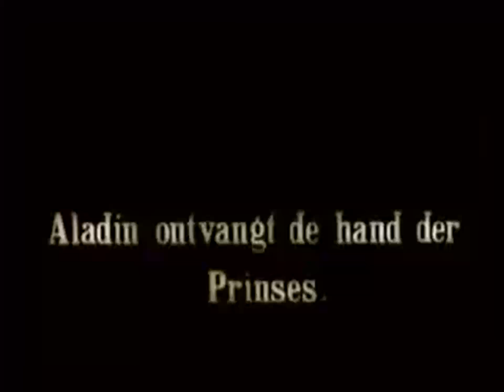Aladin ou la lampe merveilleuse 1906 - Silent Short Film - Albert Capellani/Segundo de Chomón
Aladin ou la lampe merveilleuse 1906 Aladino y la lámpara maravillosa - Silent Short Film - Albert Capellani/Segundo de Chomón

The legend of Aladdin and his magic lamp: Aladdin finds a magic lamp which brings him wealth, luxury, and marriage to a princess. But his rival, an evil magician, steals the lamp for himself. Aladdin must regain the lamp or lose everything.

Cuenta la historia de Aladino y la lámpara mágica. El director de fotografía fue Segundo de Chomón.

Aladin ou la Lampe merveilleuse est un film muet français de court métrage réalisé par Albert Capellani, sorti en 1906.

Produit par Pathé Frères, le film, adapté d'un conte des Mille et Une Nuits, Aladin ou la Lampe merveilleuse, raconte les aventures d'Aladin, fils d'un pauvre tailleur, qui aime la fille du sultan, mais ne peut rien espérer d'elle jusqu'au jour où il rencontre un sorcier africain, qui le fait entrer en possession d'une lampe aux propriétés magiques, lui permettant d'acquérir des richesses immenses, et d'épouser la princesse ...

Albert Capellani (París, 23 de agosto de 1874 - ibíd., 26 de septiembre de 1931) fue un director de cine, productor y guionista francés del periodo mudo.

Inició su carrera como actor y llegó en 1905 a director de Pathé Frères como uno de los realizadores del equipo de Ferdinand Zecca. Realiza un enorme número de películas, sobre todo adaptaciones de cuentos, como La gallina de los huevos de oro (1905), de cuyos efectos especiales se encargó Segundo de Chomón y en la que tomó parte Gaston Velle (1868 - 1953), y Riquet à la houppe (1908); y también de novelas: Los miserables (1911) y Germinal (1913), largometraje este último que llegaba a las tres horas y media de duración.

En 1914, el inicio de la Primera Guerra Mundial detiene la producción de Pathé, y Capellani marcha a los Estados Unidos, donde permanecerá hasta su vuelta a Francia en 1923.

Segundo Víctor Aurelio Chomón y Ruiz, conocido como Segundo de Chomón (Teruel, 17 de octubre de 1871-París, 2 de mayo de 1929), fue un cineasta español.

Pathé o Pathé Frères es el nombre de varias empresas francesas dedicadas a la industria del cine y discos fonográficos, fundadas y originalmente dirigidas por los hermanos Pathé de Francia.

Crecemos contigo